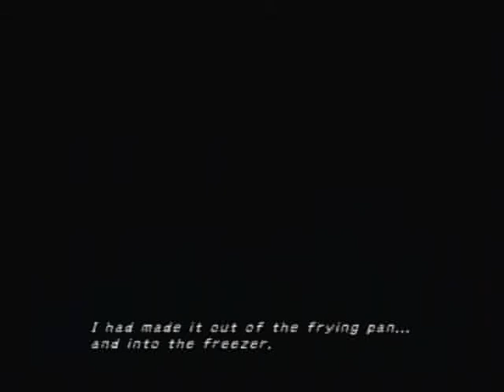Final Fantasy X Walkthrough Part 3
In the next video im already gonna have the tutorial of the sphere grid done cause its annoying and the sphere grid is easy to learn if you actually take a few seconds to try it out.

After wandering aimlessly and falling off a collapsed bridge Tidus finds him self getting ambushed by 3 hungry sahagins who wish to feed on his body. unfortunately they quickly fail cause Tidus one hit kills two of  them and the other gets bit in half by Geosgaeno. Tidus being near death barley manages to flee into the nearby temple.

He lights an old campfire to stay warm but the fire attracts a Klikk who quickly attacks. As the end grew near for Tidus a door nearby suddenly explodes as a bunch of foreigners assist Tidus in killing Klikk only to kidnap him moments later.